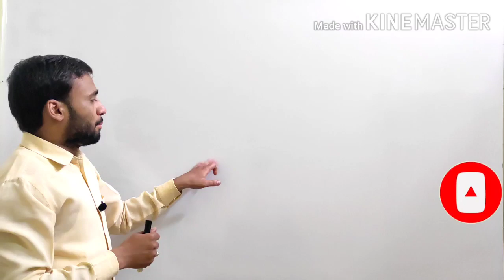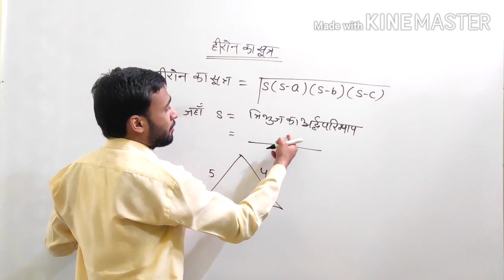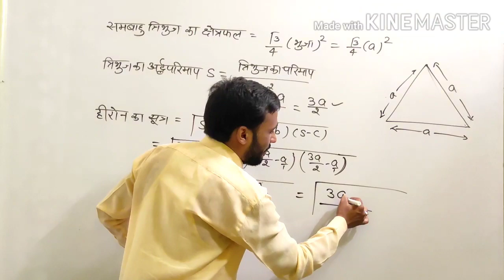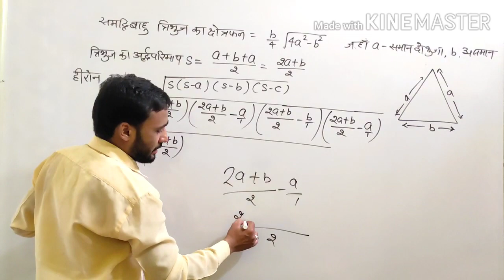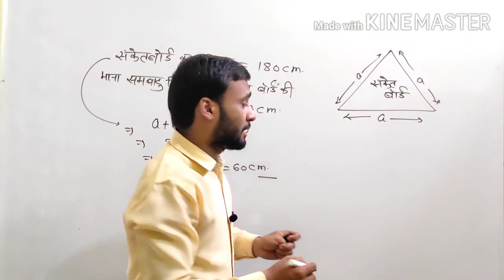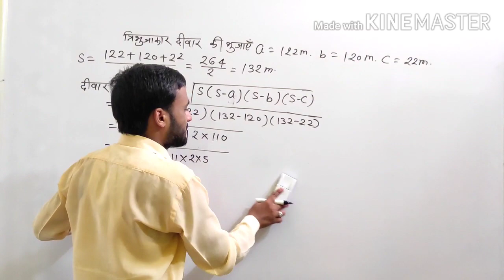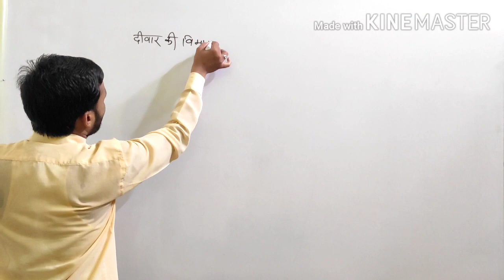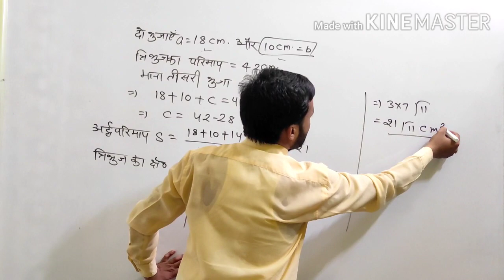MATHS CLASS 9| HERON's FORMULA | हिरोन का सूत्र | NCERT BASED MATHS | ASHOK SISODIYA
इस विडियो मे कक्षा 9 की गणित की पाठ्यपुस्तक मे वर्णित   हिरोन के सूत्र से संबंधित सवालों  को समझाया गया है |

Is video me kaksha 9 ki maths ki book me varnit Heron's Formula( Heron ka sutr )  se sambandhit  questions ko samjhaya gaya hai.

  Join us on  telegram channel  for daily Quiz ..